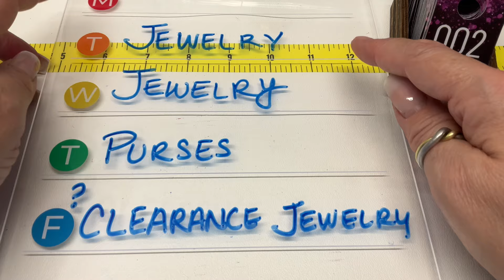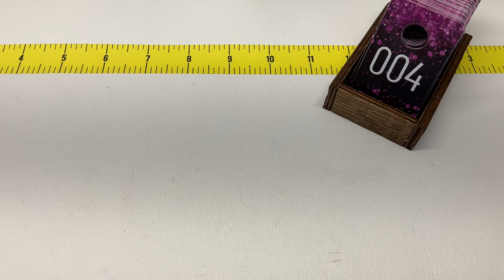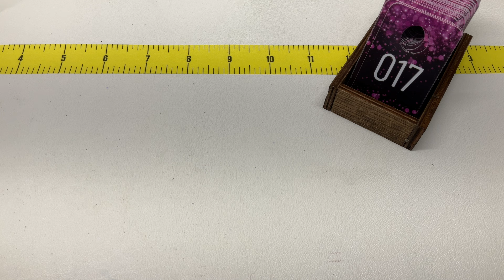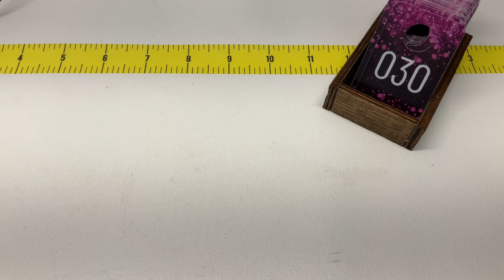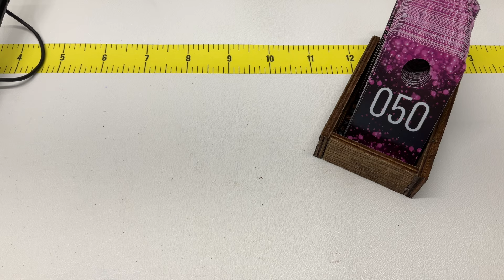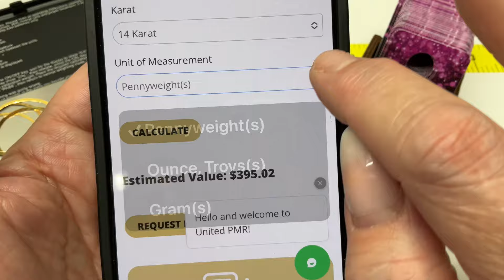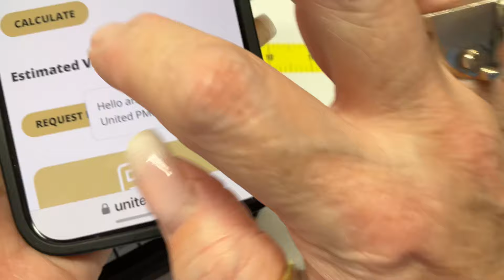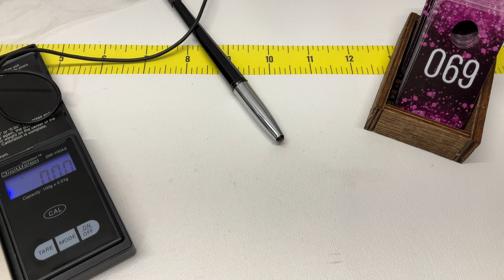JEWELRY SALE-LOTS OF SILVER AND GOLD!!